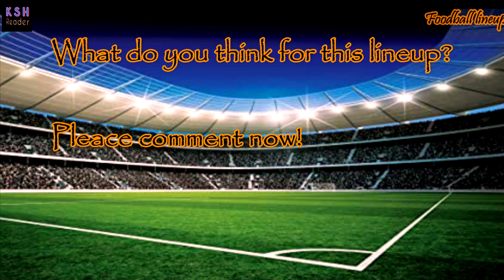Dream Lineup - Inter Milan and Juventus for next season2020-2021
hello all guy wellcome to my channel.